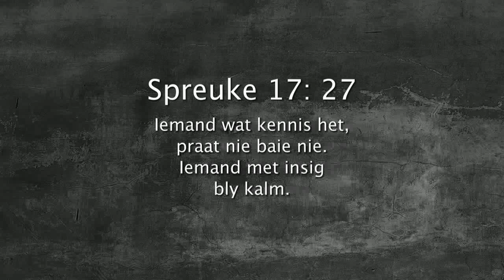Oordenking 09 Januarie 2018